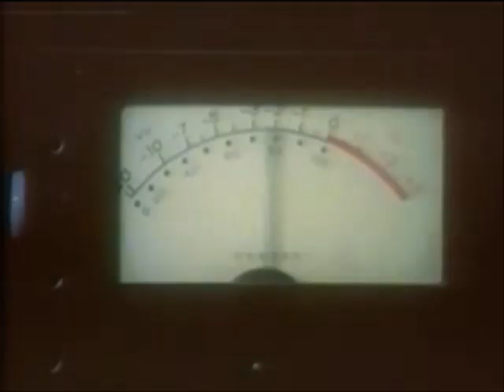ABBA DEMO IN THE STUDIO OUR LAST SUMMER